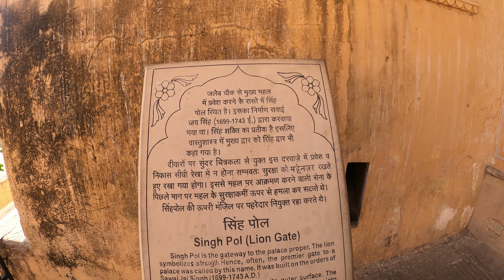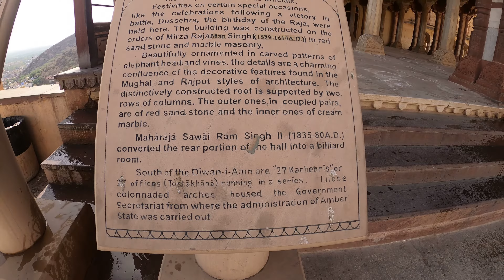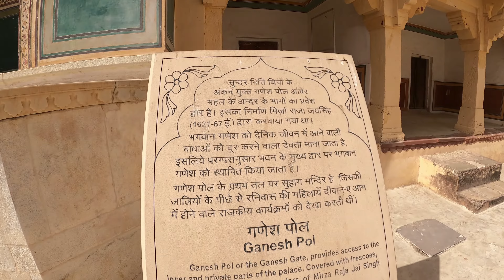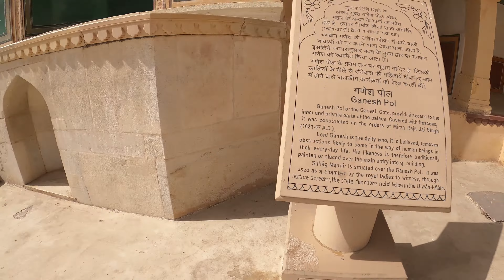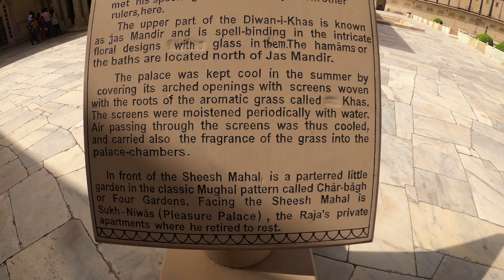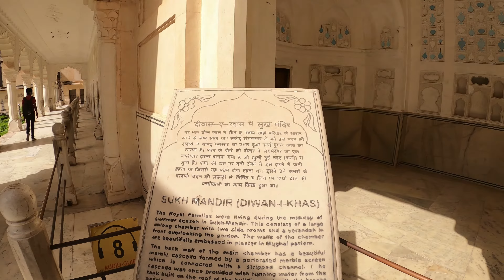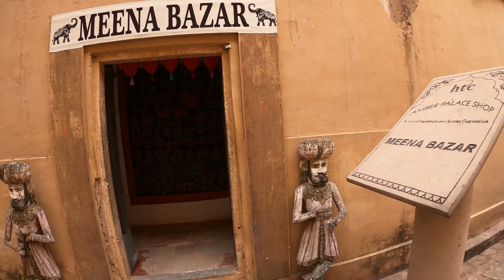Amer Fort Jaipur India in 4k Video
Jaipur Amber Fort India[2021] Cinematic [4k]

CAMERA GoPro Hero 8 Black CHDHX-801 12 MP Action Camera

Indo Shad
From - Delhi ( India )

] Shad: Amer Fort, अमेर किला, Amer, Jaipur, Rajasthan, Tour, India, Fort, Raja Man Singh, tourist attraction, Maota Lake, Amer Palace, jaipur tourism
[1:06 am, 18/04/2021] Shad: narendra modi, NMF, MODI, PM, India, speech, BJP, NDA, live, Hawa Mahal, Jaipur, Jaipur city, semi-octagonal, wonder of India